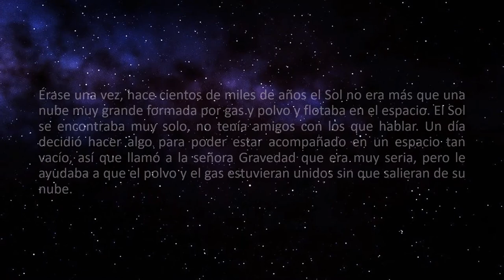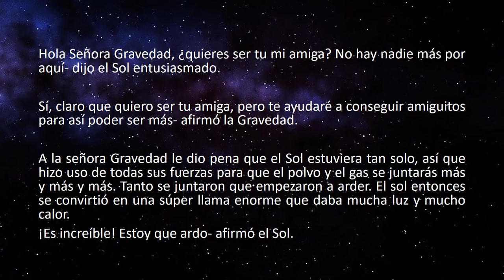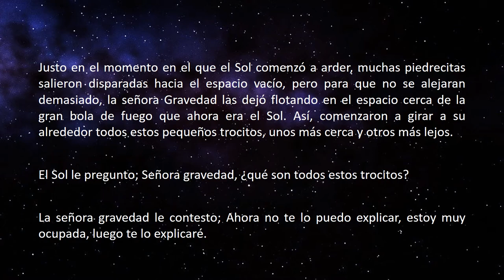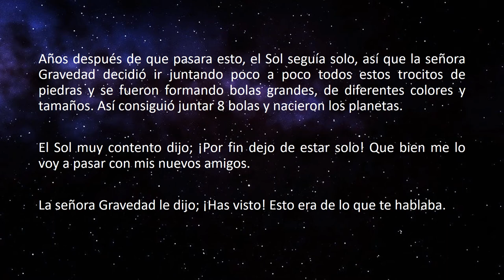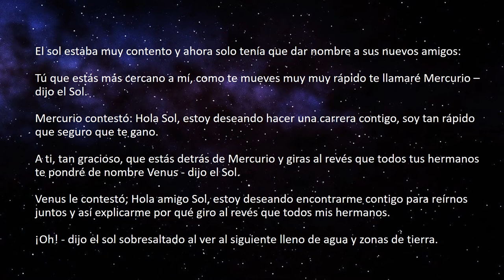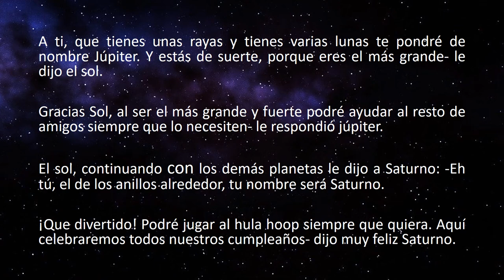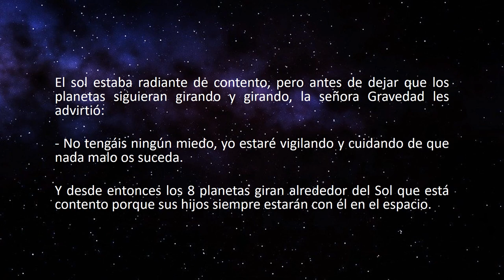Cuento sonoro creado por estudiantes de Magisterio de la Universidad CEU Cardenal Herrera Castellón